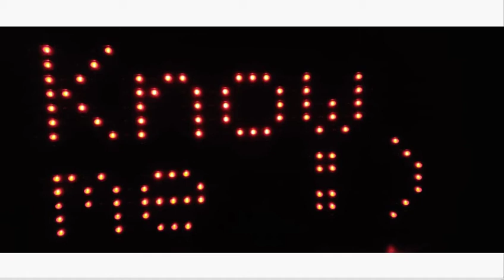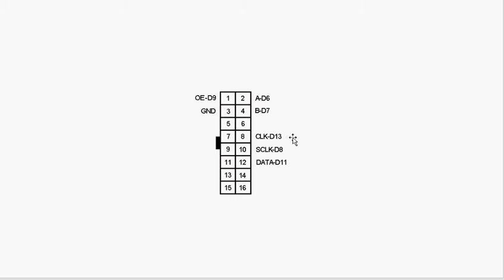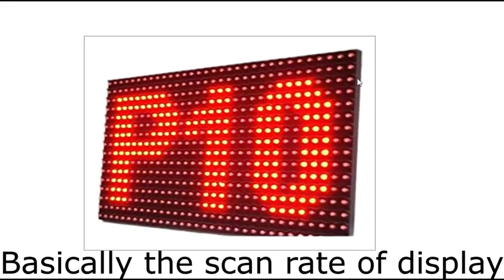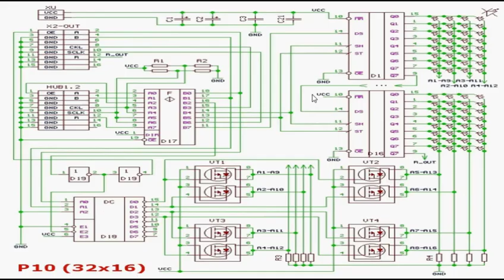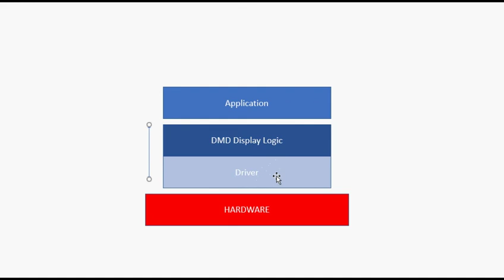P10 LED Display Internals.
Added links for the components -
P10 Display